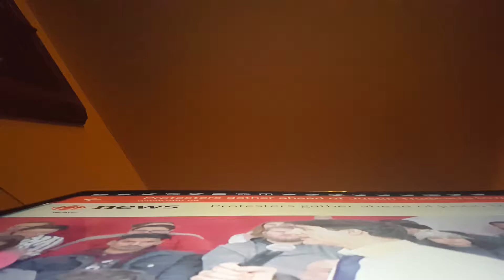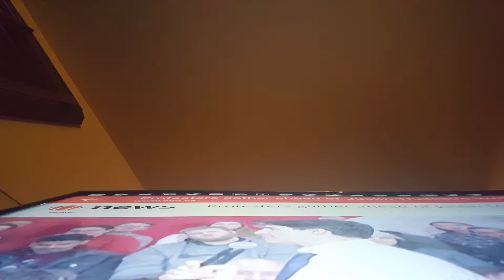Carbon tax complainer at YQRtownhall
Trudeau responds to Jason from Estevan